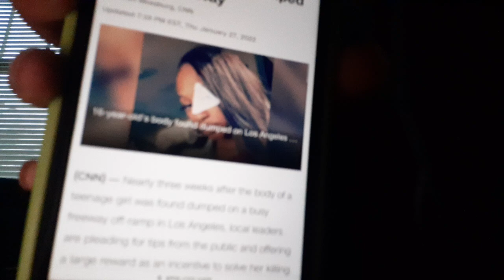'👩🏾‍⚖️UnsolvedCase👩🏾‍⚖️ - Need Help In Solving The Killing Of Teen Dumped On Freeway! (RECAP)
' Every Tuesday.👩🏾‍⚖️